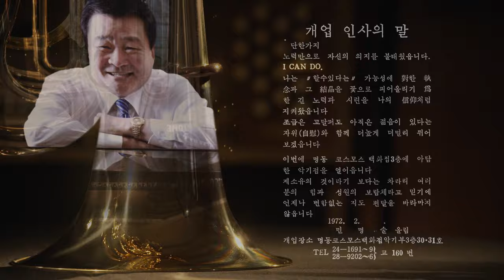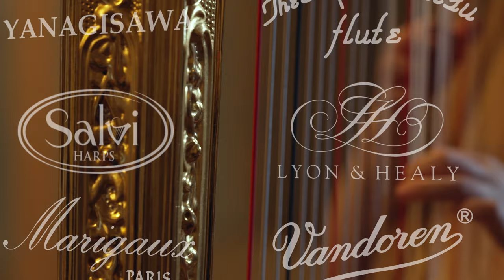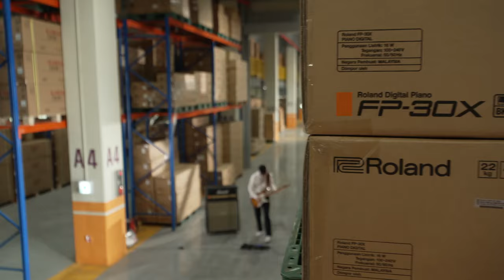(주) 코스모스악기 창사 50주년 기념 영상 - 국문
50년 악기 외길 코스모스악기
신용과 정직으로 굳건히 나아가겠습니다.
좋은 음악, 좋은 악기. 코스모스악기

1972년에 창립한 (주)코스모스악기는 세계 100여개 유명악기 제조사로부터 피아노, 관악기, 현악기, 타악기, 전자 악기, 오르간, 교육용 악기 등 12,000여종의 악기 및 부품을 직수입하여 공급해 드리는 국내 최대 규모의 종합 악기회사입니다.